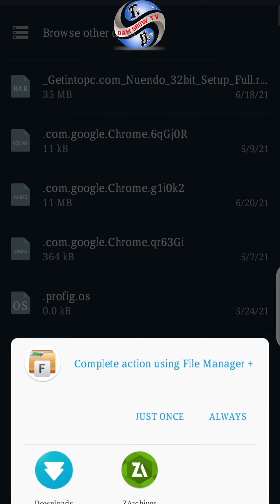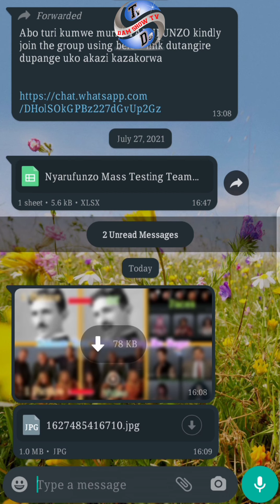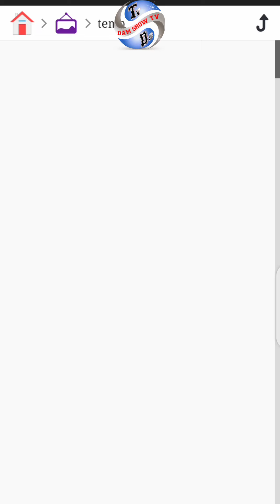How to Send Image and Video to WhatsApp And Received with Same Size To the Original | Send Image as?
Menya Uko Wakohereza Ifoto Ntitakaze Uko Yangana (IGUME ARINZIZA NKUKO WAYIFOTOYE).

IBUKA GUKANDA

MURAKOZE CYANE KUREBA!

Thank You Too! For Watching!

➡DAM SHOW Music || Non Copyright Music || No Copyright

Can You?
➡WHATSAPP GROUP ''DAM SHOW TV"

DAM SHOW TV || DAM SHOW MEDIA || DAM SHOW MUSIC || UNITY VISION TECHNOLOGY || DAM SPORT TV || DAM SHOW TV ®wanda